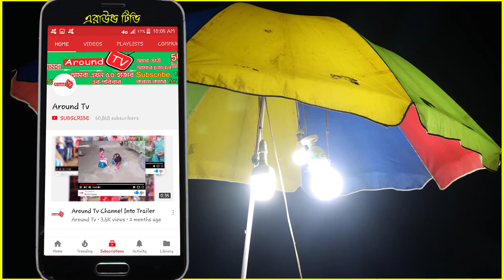পোষো ময়না পাখি ।। ছোট সুন্দরী মেয়ের মিষ্টি গান ।। posha moyna pakhi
Hello all Dear ! This video Will show you about, cute gril Mukta sorkar amazing voice song, kor khuto ek basa badhlam bauyo pakhir moto, ai ridoye valo basa dilam acha joto, ek ta moyna pakhi sei basa, puse chilam koto asha, tare coke coke, ura jeno na jay posha pakhi.

Singer : Mukta Sorka

প্রিয় দর্শক, চ্যানেল এরাউন্ড টিভির পক্ষ থেকে আপনাদের স্বাগত জানাচ্ছি, সবার ভালো লাগা এক রকম না। কারো কাছে অনেক বেশী ভালো লাগবে, আবার কারও কাছে অনেক খারাপ ও লাগতে পারে এটাই স্বাভাবিক । তাই বাজে মন্তব্য না করে , আপনার মূল্যবান মতামত দিন দয়াকরে। যেন আপনার কাছ থেকে অনুপ্রেরণা পেয়ে আমরা আরও ভালো কাজ উপহার দিতে পারি। আপনাদের ভালবাসা কে পুঁজি করে ইতমধ্য চ্যানেল এরাউন্ড টিভি অনেক দূর এগিয়ে গেছে । আশা করি এমনি করে আগামী দিন গুলোতে ও আপনাদের কে আমরা পাশে পাবো । মুখ ভরা শিরোনাম নয়, ভালো মান সম্পন্ন অনুষ্ঠান উপস্থাপন করাই আমাদের লক্ষ্য, প্রিয় দর্শক আপনাদের নিকট আমাদের প্রত্যাশা, আমাদের সকল ভিডিও গুলো আপনারা দেখবেন, আশা করি আপনাদের ভালো লাগবে, ভাল লাগলে  ভিডিওটি শেয়ার করতে ভুলবেন না।
ভালো থাকুন সুস্থ থাকুন সব সময় এই প্রার্থনা আমাদের।